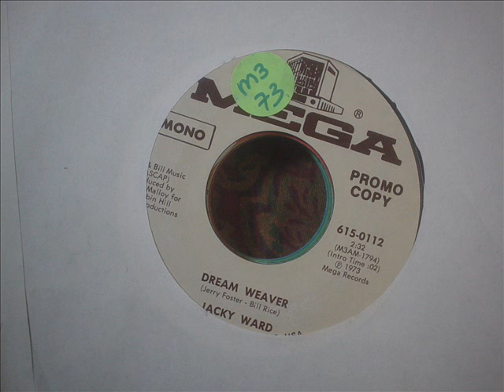Jacky Ward "Dream Weaver"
While this song wasn't a hit (#88 in 1973), Jacky does a fine job with it. Plus, it was penned by Jerry Foster & Bill Rice, who generated some real tasty stuff as songwriters in their day.